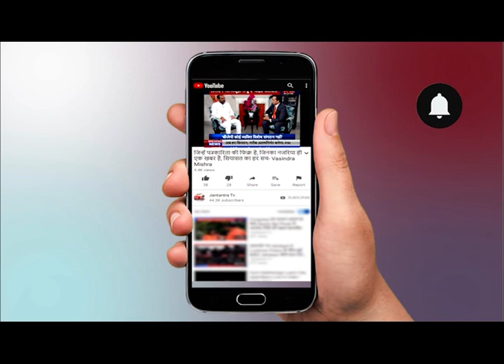AAP Durgesh Pathak|| "हम तो पूछेंगे" में आज हमारे साथ हैं AAP के दुर्गेश पाठक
13000 हजार करोड़ का क्या सच है, जानिए